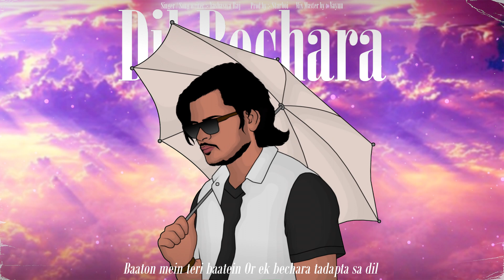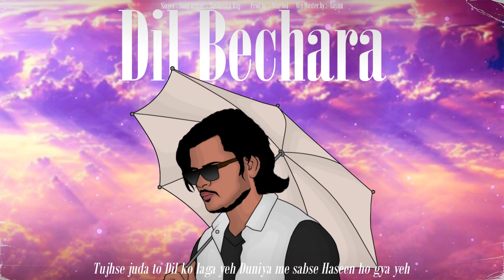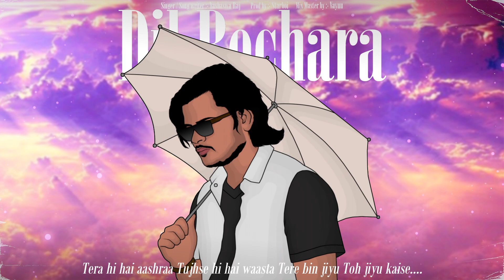Dil Becharaa - Official Lyrical Video | Pyar Ka Mausam | Yashaswa Raj (Prod by - Starboii)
Here is the 3rd Track from the Album Pyar Ka Mausam and yeah it’s a Birthday present for someone very very special, Happy Birthday -

Song - Dil Bechara
Album - Pyar Ka Mausam
Singer & Song Writter - Yashaswa Raj
Beat Producer - Starboii
Mix Master - Vayuu
Vocal Record by - Vr Verma
Video and Thumbnail - Kraat.editzz
Producers - Aryan Raj & Yashaswa Raj

Lyrics -

Yaadon ki hai tasveere
Khwaabon se bheegi aankhein
Chahat bhara wo sukoon kaa pal
Aankhon mein tera chehra
Baaton mein teri baatein
Or ek bechara tadapta sa dil
Haathon mein tera haath
Ho bas tumhara saath
Or fir toh haasil
Jahaan mujhe….
Dil ki tarah se
Rakha hai tujhko paas me
Boonta Hu tujhko
Main apne har ki saans me
Baahon me tumko lekr
Jo pal bhi main gujaaru
Wo pal kyu mujhko anokha lage

Rota hai dard mein
Dil Bechara
Khota hai pyar me
Fir dobara

Koi humdard isko sambhalo
Toote hue is dil ko
Bacha lo ………
Ho ho ho ho oooooo

Tujhse juda to
Dil ko laga yeh
Duniya me sabse
Haseen ho gya yeh
Chahat ke chadar
Jo tune daale
Usme bechara yeh goom ho gya hai
Tera hi hai aashraa
Tujhse hi hai waasta
Tere bin jiyu
Toh jiyu kaise….

Dil ki raah se
Boonta hoon tujhko
Main apne har ek saas me
Baahon mein tumko lekr
Jo pal bhi main gujaru
Wo pal kyu mujhko
Anokha lage

Dil Bechara
Fir dobara